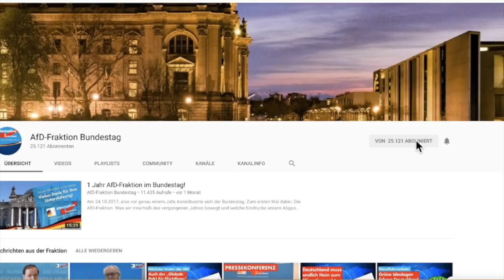Zeigen Sie Herz für die arbeitende Bevölkerung! - Uwe Witt - AfD-Fraktion im Bundestag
Folge uns auch auf Telegram